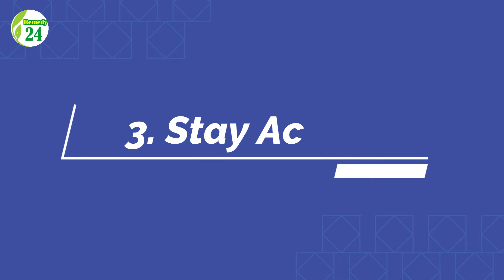10 Tips For Aging Better From United Kingdom Health Experts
NOT intended to replace professional medical diagnosis, advice, or treatment. Always seek the advice of a physician or other qualified health provider with any medical questions. Never disregard professional medical advice or delay seeking it because of a YouTube video.